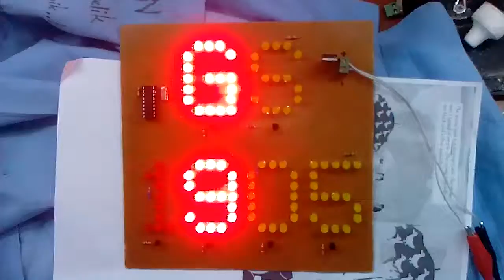Galatasaray FC 1905 led animation circuit 16f84a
If you change program a little, you will use this circuit with 16f628